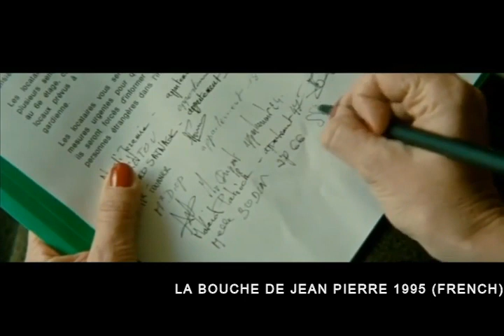சின்ன பெண்களுக்கு எதிராக நடக்கும் கொடுமை - Movie Explained Tamil | Riyas Reviews Tamil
Movie Name : La Bounche De jean perrie 1995
Language : French
IMDb : 7.0 ⭐️
My Rating : 8.5 ⭐️

Then any other advertisement and promotion you will content me any time.